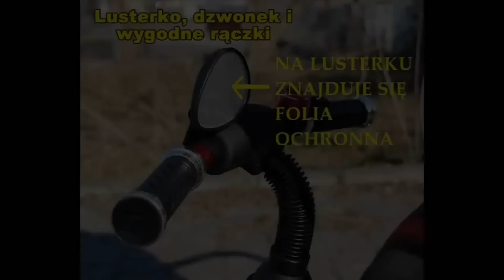Rowerki dla dzieci SUPER-TOYS TRIKE KR 04 - instrukcja montażu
Film przedstawia montaż rowerka KR 04